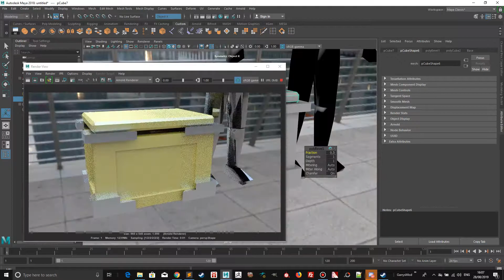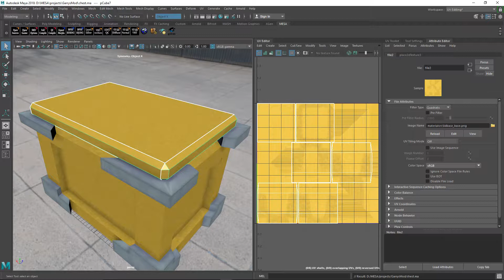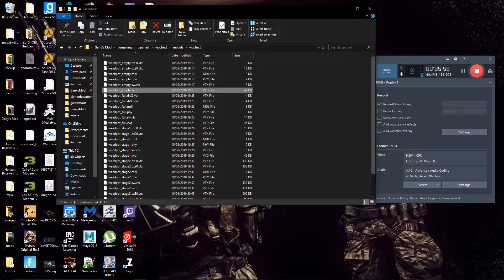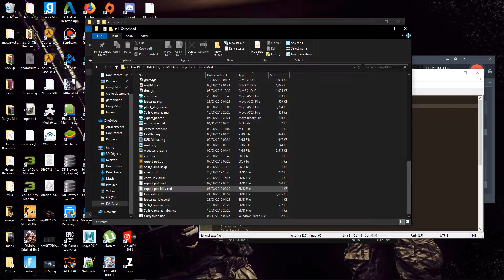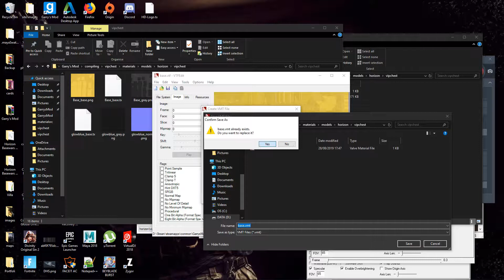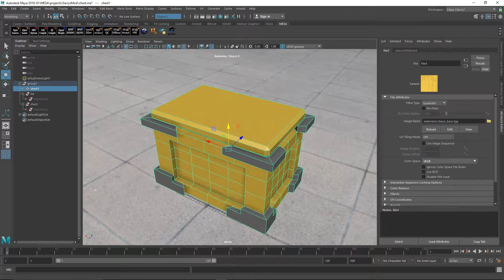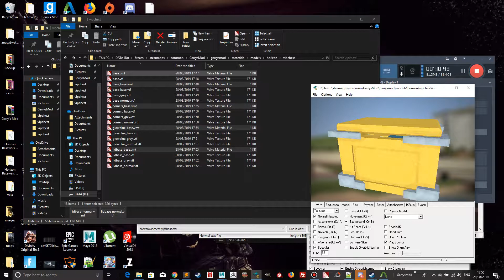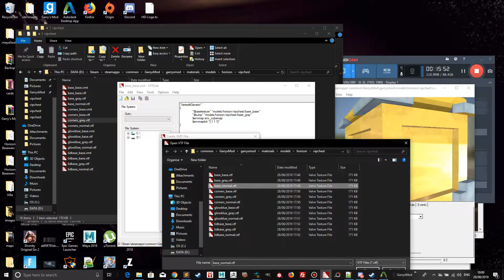Source Model - Maya To Gmod (MESA, CROWBAR) Short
I have been making models on the steam workshop for Garry's mod for a few years now and a friend asked me to give him a detailed example so for now i've done an overview of the workflow and what has to be done "in general". I will be including a full length tutorial video from start to finish at some point to better explain the issues you can run into and the possibilities you have.

Here is the example QC:
// keep the qc in the same folder as the smd files.

$modelname "modelfolder\modelname.mdl" // the name and where the model will be compiled to in your output folder for crowbar
$surfaceprop default
$model myBody "modelbody.smd" // the smd file you exported
$surfaceprop "combine_metal"
$contents "solid"
$cdmaterials "models\modelfolder" // where the material/textures are kept
$upaxis y

$sequence "idle" {
 "idleanimation.smd" // the modelbody_idle.smd file for example.
 fadein 0.2
 fadeout 0.2
 fps 30
 loop

$collisionmodel "modelbody_phys.smd" // either modelbody.smd or a simplified model which will be the physical model like when you physgun it.
 $mass 1
 $inertia 1
 $damping 0
 $rotdamping 0
 $rootbone " "

If you want to check out my workshop models or my work, in general, my portfolio is here:

Songs are:
1. Hollow Coves - These Memories
2. Gert Taberner - Fallen